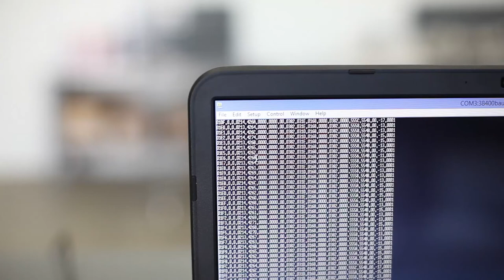A look around Ratio HQ.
We are thrilled to build the Ratio Eight in a beautiful, light-filled production and office facility on the banks of the Willamette River here in Portland, Oregon.